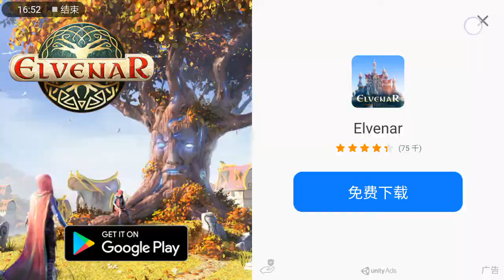Zombie Hill Trip Derby Racing